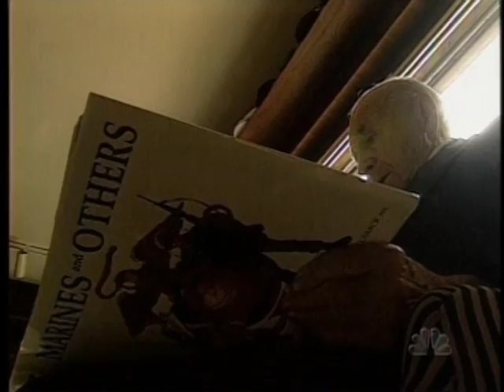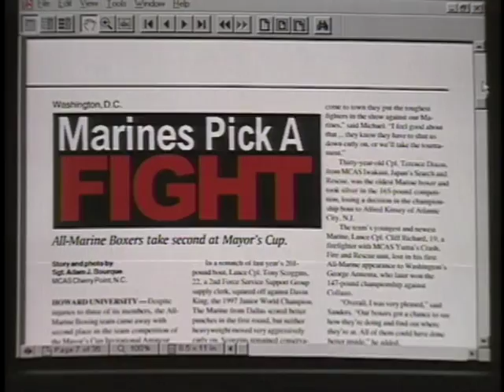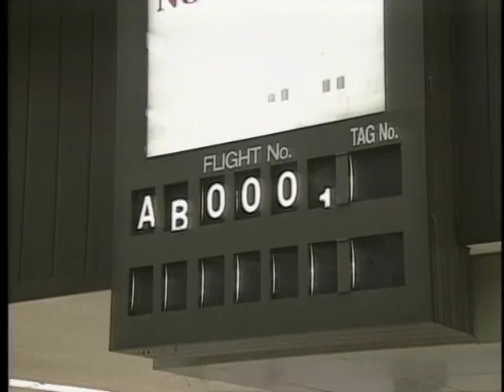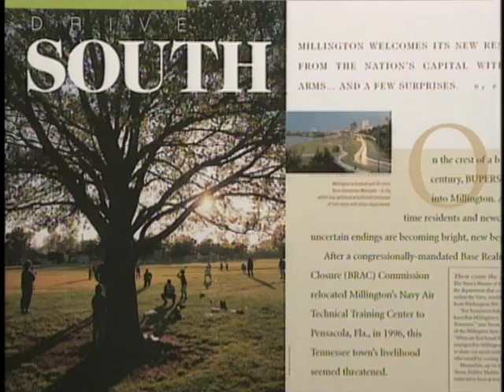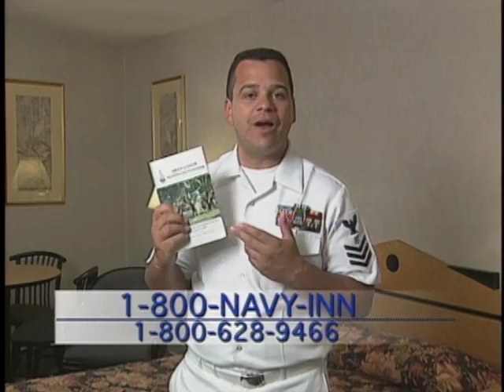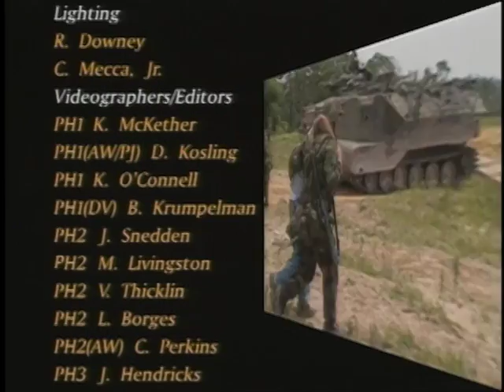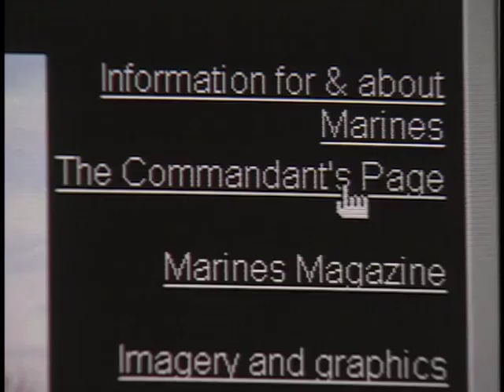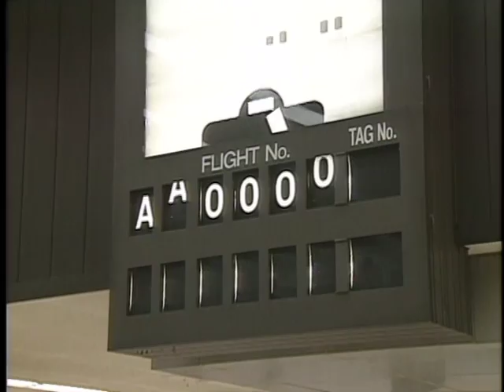NAVY MARINE CORPS NEWS PROGRAM 838 980918 ORIGIN ID 724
• Summer Storm '98 -- Navy/Marine Corps reservists team up for a realistic training exercise.\n• FOCUS ON THE FLEET: President Clinton awards Medal of Freedom to Zachary Fischer, a longtime friend and benefactor of military families.\n• The Marine Corps website makes learning about "The Few, The Proud ... " easy and entertaining.\n• High-tech computer courses for Sailors and Marines are now available on the web.\n• FACTOID: Who is considered the father of oceanography?\n• Break: (:90 Right Spirit "Making Choices: Mission Ready")\n• Native Bosnian says being a Sailor in the United States Navy is a dream come true.\n• NEWS YOU CAN USE: How Sailors, Marines and their families can guard against terrorism.\n• Early detection is the key to surviving a cancer that threatens male Sailors and Marines.\n• FACTOID: How much salt is in the ocean?\n• Break: (:60 All Hands Magazine September '98/ :15 Safe Driving "Speed Kills" )\n• Navy Lodges offer great deals for Sailors and Marines thinking about vacationing.\n• Naval Academy Midshipmen kick off their football season against Wake Forest.\n• SHIPSHAPE: Learn how to build up your arms with the triceps kick back.\n• ROLLOUT: Highlights of realistic training during Cooperative Osprey '98. [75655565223_xxx_fc.mov]